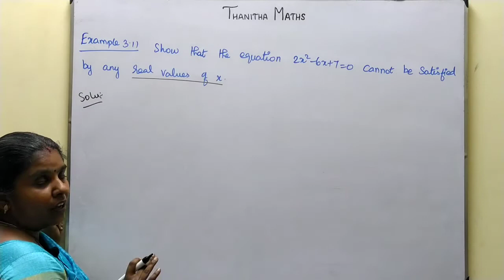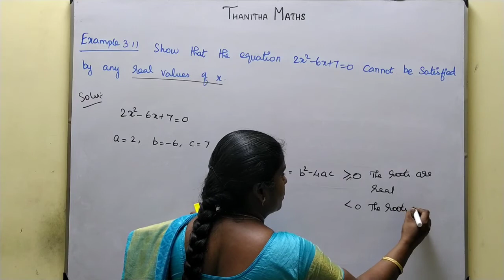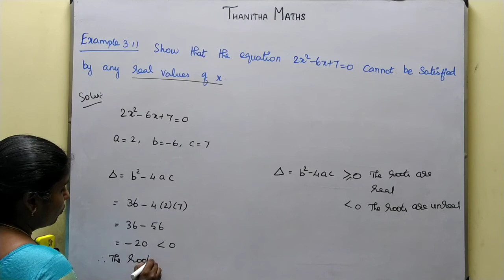12th Maths, Example : 3.11 in Tamil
12th Maths, Chapter - 3(Theory of Equations) Example : 3.11 is solved and explained in Tamil